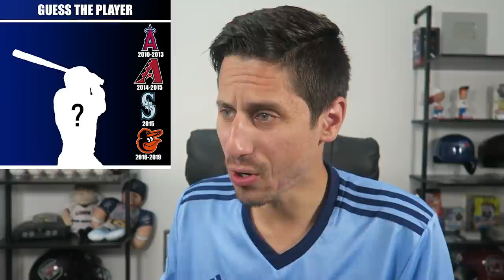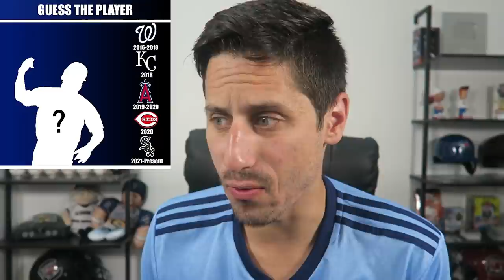GUESS THAT MLB PLAYER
Can you guess the MLB Player? Make sure to go follow MLBGuessthePlayer on Instagram and see if you can beat my high score!